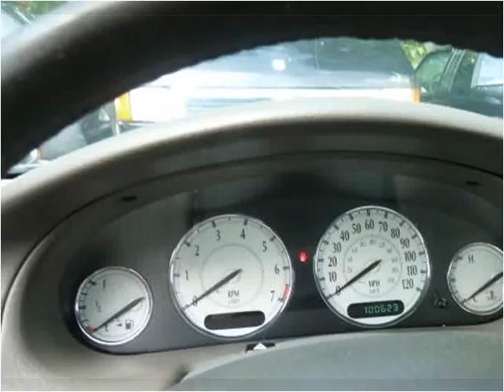2003 Chrysler 300M available from North Coast Auto